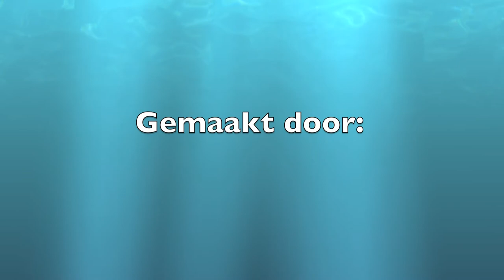European Big League Tour 2010 Haarlem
In november 2010 organiseerde de Baseball Academy Kennemerland de regionale editie van de European Big League Tour in Haarlem. Meer dan 60 vrijwilligers, waaronder alle 25 APPM Rabbits en de Technische Staf van de Academy, zorgden voor een uniek breedtesport evenement. Meer dan 300 kinderen deden mee en de honkbalprofs zorgden voor 1.000 toeschouwers en veel media aandacht.